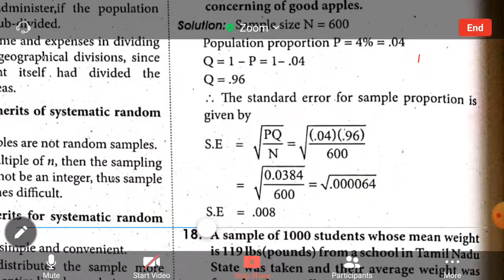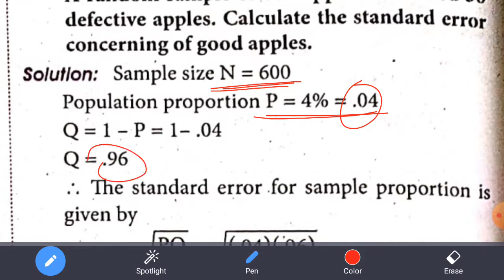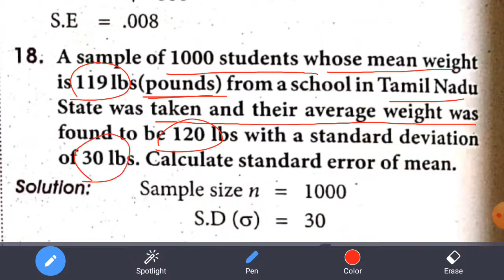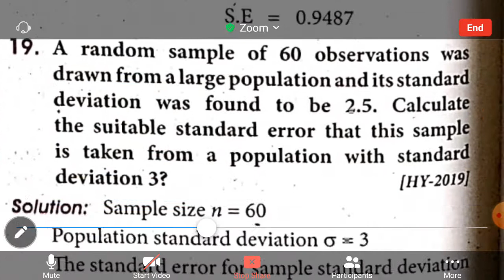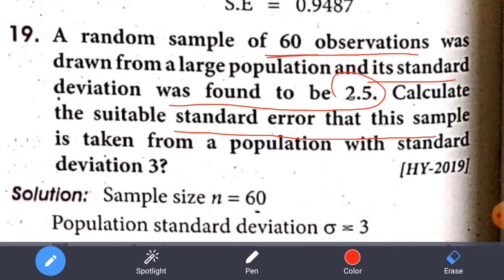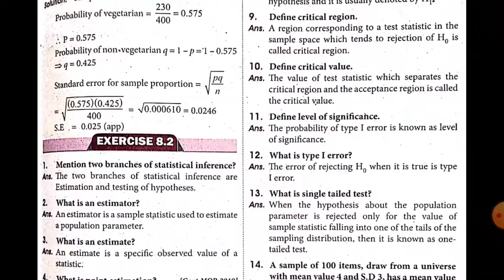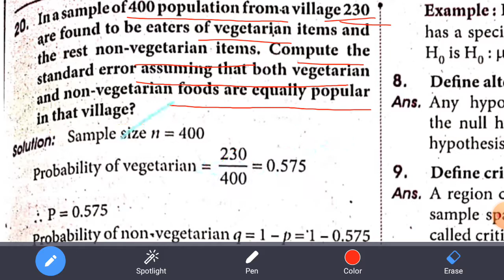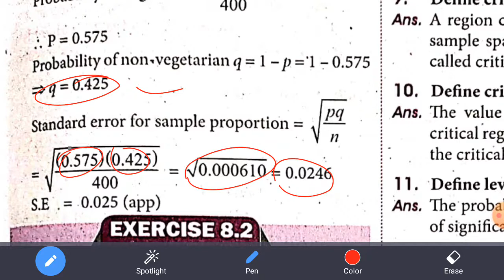12th Business Mathematics||Chapter-8 Exercise:8.1||Q. No.16,17,18,19&20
Hi
Hello
Friends
12th Business Mathematics||Chapter-8 Exercise:8.1||Q. No.16,17,18,19&20